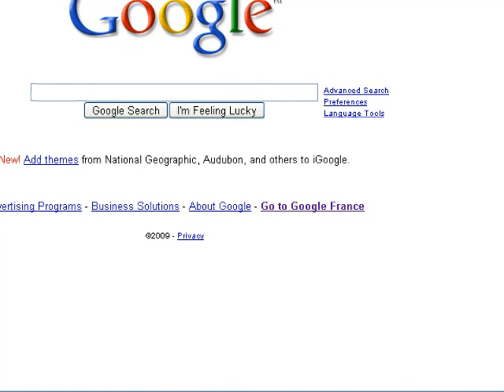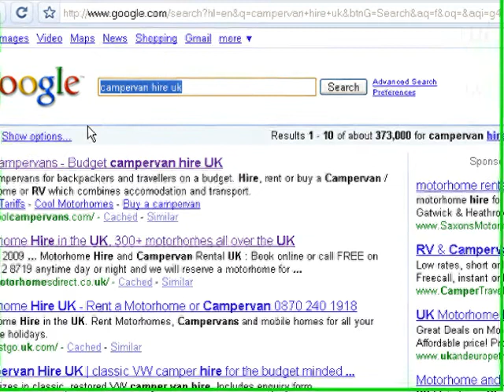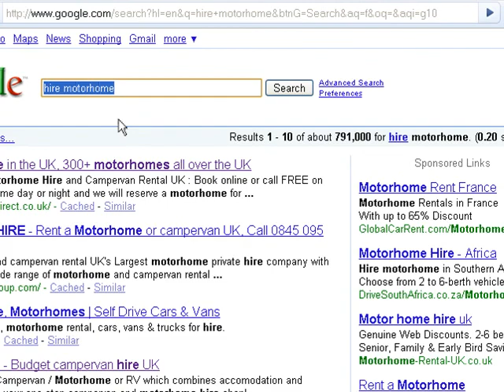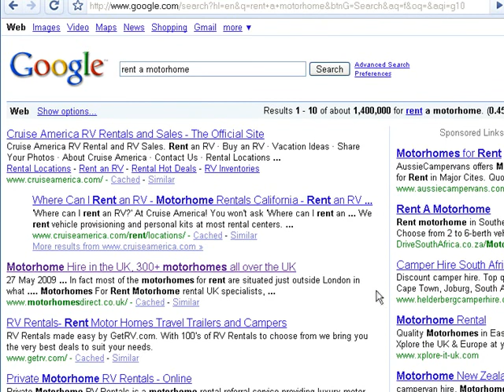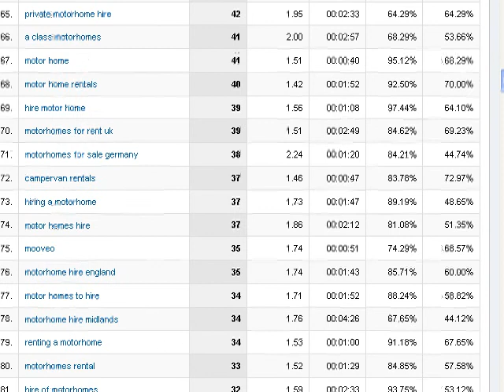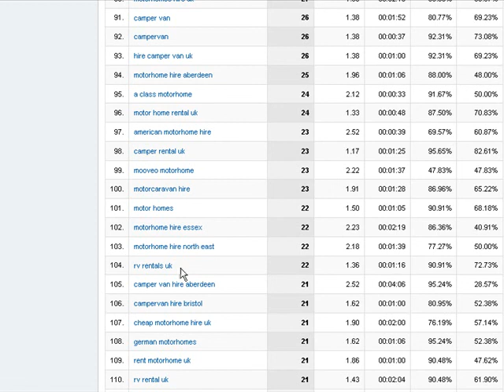SEO Outsourcing in India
Rick Lomas on Niche United